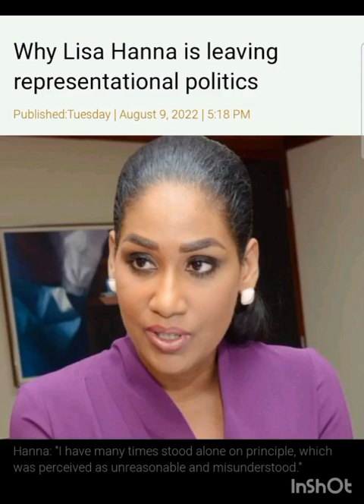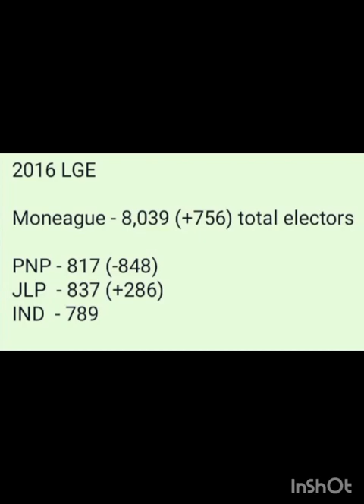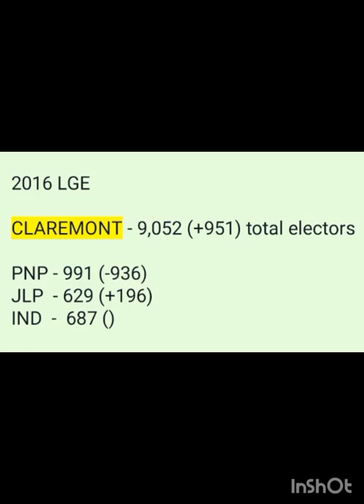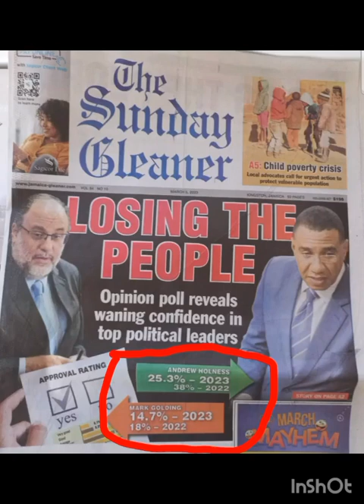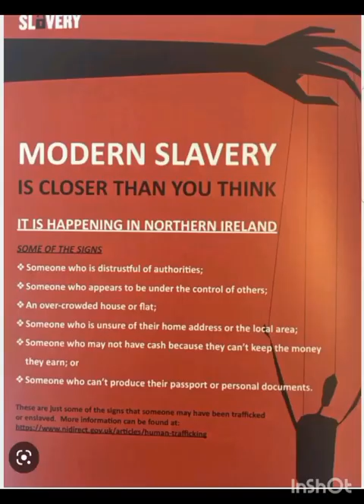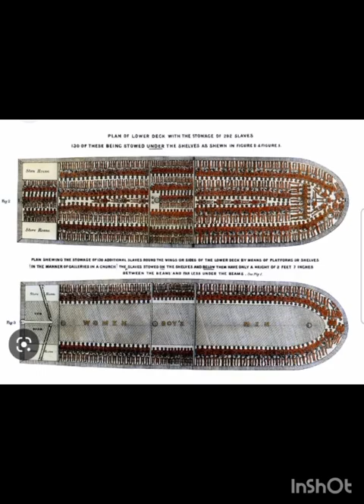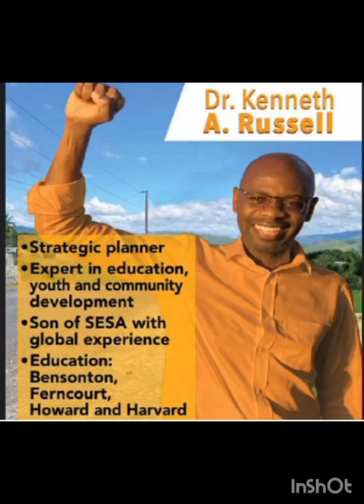They are bullying Lisa Hanna to take another seat